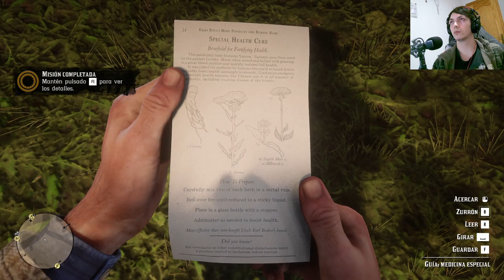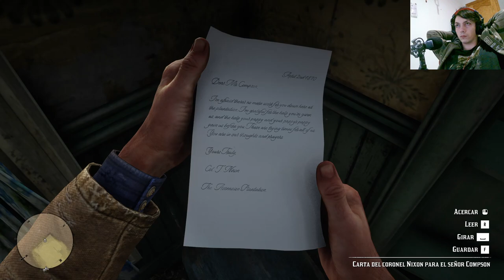La historia de Red Dead Redemption 2 | En Español | Capítulo 42